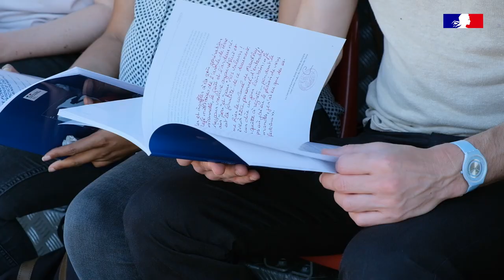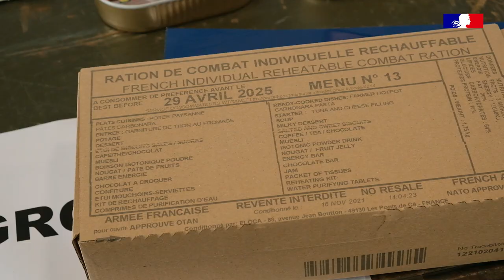Reportage | Journée Défense, promotion Germaine Tillion • Formation initiale de l'INSP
👨‍🎓 Formation | Les élèves en formation initiale à l’INSP ont participé à une journée "Défense" le jeudi 16 juin 2022. A l’image de la journée "Gendarmerie" ils ont été sur le terrain face à des réalités concrètes. Cet événement leur a permis d’être sensibilisés à la politique de sécurité, de souveraineté et de défense.c

🎥 Crédit vidéo | ©François Revouy • Institut national du service public (INSP)